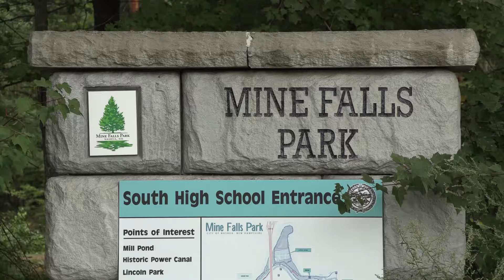Head Coach Gary Gardner Post-Race at Pre-Conference Meet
Comments from UMass Lowell Cross Country Head Coach Gary Gardner after the Pre-Conference Meet.